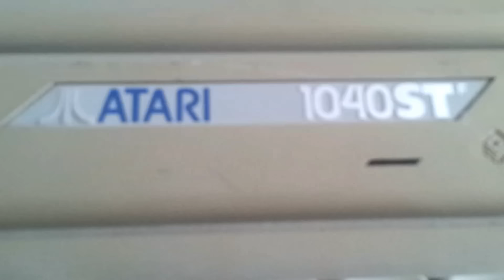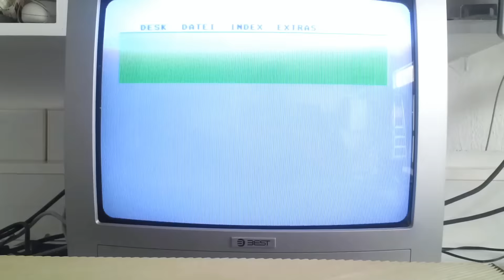Atari STF - PC Floppy Drive mod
Used an ALPS PC disk floppy drive.
The ribbon has two connectors, one is in the middle waiting for a real ST drive and in the end the plug is reversed and lines 10-12 reversed too so the drive is set to Unit 0. (PC is Unit 1)